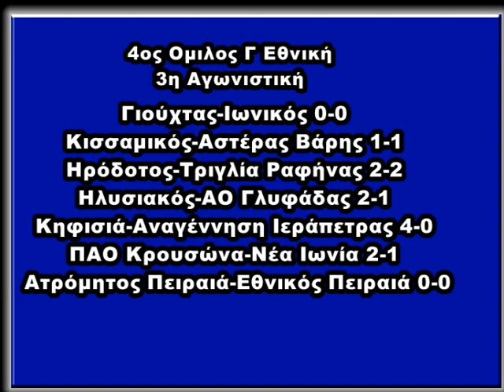atromitos -ethnikos 0 0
Liga plana apo to mats kai h vathmologia